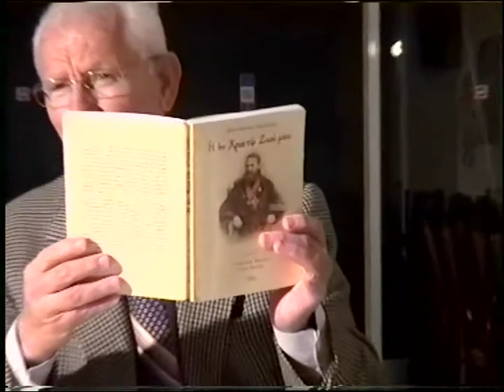ΚΩΣΤΑΣ ΑΔΑΜ 26-11-06 'ΠΡΑΞΕΙΣ ΑΠΟΣΤΟΛΩΝ E'' DVD 98'α'